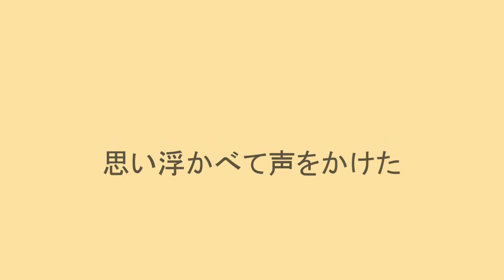【SSCB-HE R1】 Mama 【✽アオハライ】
❧ Theme
"On restless nights I comfort your soul, So fluffy so light like a cloud but below, Sometimes I am the light, I'm sweet and I lend my heat, Sometimes I am the dark, and in the coal black night I feast. In both occasions I can stir your heart. It is up to you if I play one part"

❧ Interpretation
We chose the song "Mama" because it shows how big the love of a mother can be. As in the theme "Sometimes I am the light" our mother will always be there to guide us and to help us in whatever we need but also "Sometimes I am the dark" because sometimes she'll have to be tough on us to make us learn from our mistakes. However, she'll always love us no matter how much we grow up or what we do.

Original Singer: 初音ミク (Hatsune Miku)

❧ Fukurō: So here's our first entry! I really enjoyed singing with everyone! I hope we pass to the next round cause we really worked hard for this... Anyway, enjoy!
❧ Sukettu: I've never enjoyed mixing so much before! It had been really wonderful to mix such beautiful and powerful voices. If you find some error in the mixing please forgive me, I still being a noob. However I'm really happy with all the efforts everyone made ♥
❧ Lori: It's been a pleasure to have met such beautiful people ♥ ♥
❧ Mairu: Thanks to the animator for editing this beautiful video! And thanks to Fukuro too for taking all the illustrations in 5 days ♥ )? I hope you like it as much as we do! ♥